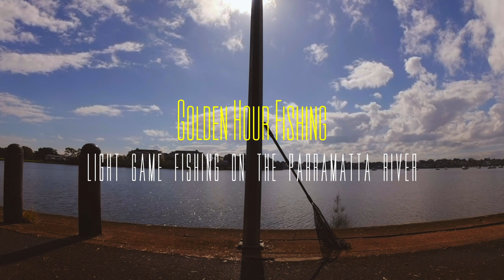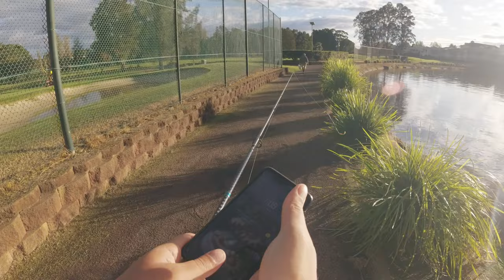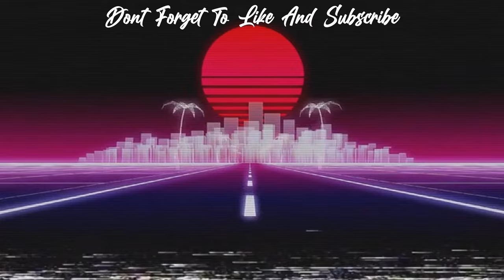Big Fish On Small Lures - Fishing Parramatta River With Light Tackle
The parra river is full of options as we head into the colder months. Get out there and throw in a line!

Shimano Tcurve Premium 7ft 2-5kg
19 Shimano Stradic FL 2500
Varivas Max Power 0.6
Berkley Fluroshield 6lb